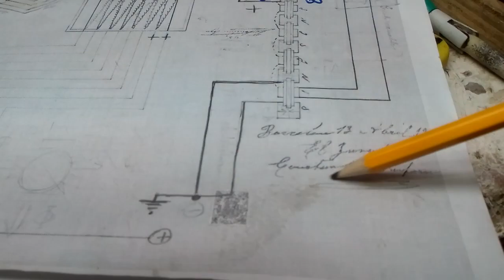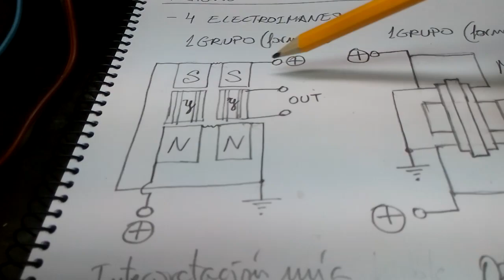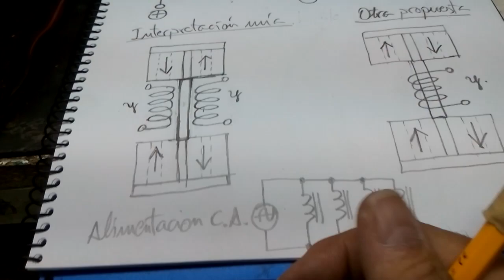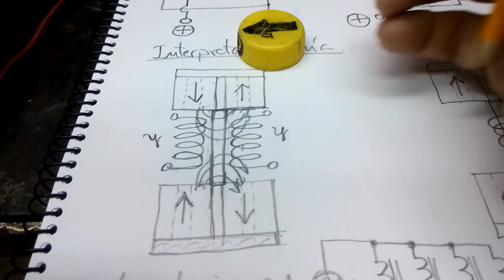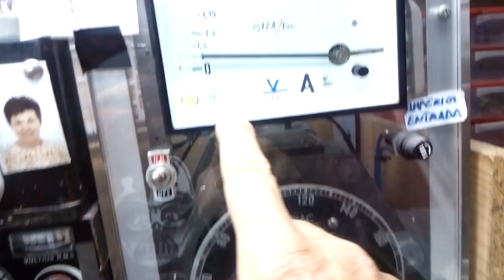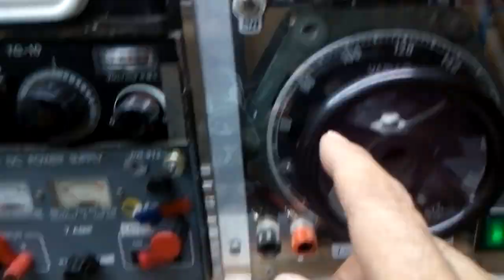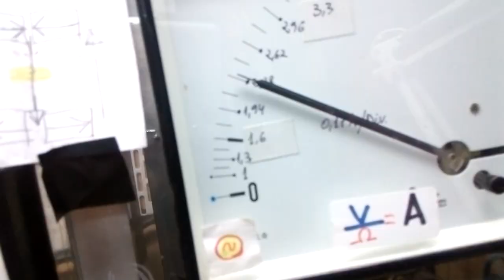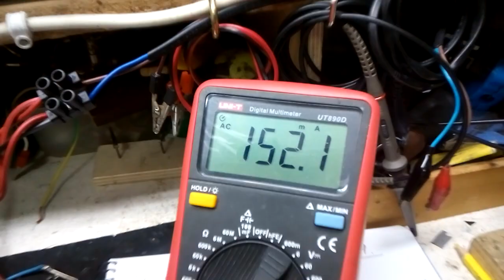Patente Buforn, 13/4/ 1.914.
Otra prueba de investigación e interpretación de temas relacionados con Clemente Figuera y su generador eléctrico. Quiero mencionar el 18 aniversario del autosabotaje del gobierno USA contra sus ciudadanos y las Torres Gemelas, así como la gran estafa para culpar al mundo islámico de tan cruel acto. El 11 de Septiembre del 2001. Saludos. Experimentos de electricidad y magnetismo.
Buscando un generador de electricidad que no sea transformadora de energía mecánica a eléctrica, sino una verdadera generatriz autoexcitada, sin gasto alguno y por tiempo ilimitado., Experimentos de electricidad y magnetismo.